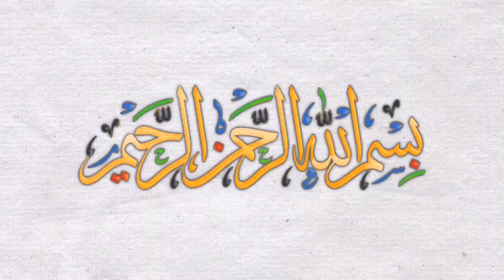മതിലുകൾ തകർക്കാനുള്ളതല്ല/Islamic psychology 7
രഹസ്യങ്ങൾ സൂക്ഷിക്കേണ്ടതിന്റെ അനിവാര്യത വിശദീകരിക്കുന്നുുExplai this channeln usefull things for all men&women
Islamic speeches, classes
Guidence
Parrenting tips and and other items
Positive thoughts
Islamic speeches
Genaral knowledges